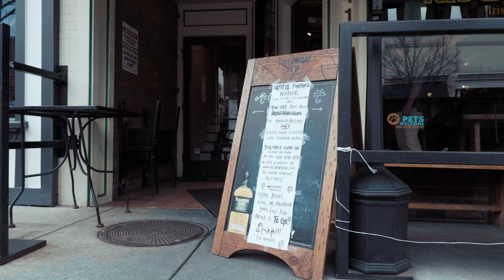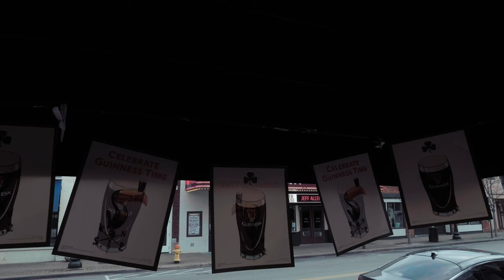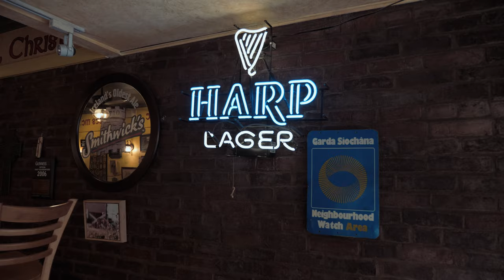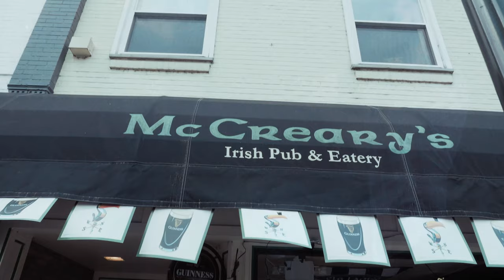Slip jigs: Humors of Ballymanus/Gort na Mona (live from McCreary's Irish Pub)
I was asked by my good friend Bill Verdier (fiddle) to do a Facebook livestream in support of one of our favorite venues in the Nashville, Tennessee area, McCreary's Irish Pub in Franklin. I've been playing there since I moved to Nashville in 2001 so it was my pleasure to go over and have some tunes with one of my favorite musicians and get the word out about their great to-go food/drinks (since everything is shut down due to coronavirus.)

Unfortunately I screwed up the audio so apologies in advance for it not being nearly as pristine as I'd have hoped, but maybe you'll dig it anyway. If you're in the area, be sure and check out McCreary's for a bite to eat or a drink and some great live music once the apocalypse has abated.

My Gear
Camera: Panasonic GH5
Wide Lens: Sigma 16mm f/1.4
B-Roll Lens: Panasonic 42.5mm f/1.7
Boom Mic: Rode NGT4
On-camera Mic: Rode Video Micro
Lavalier Mic: Shure SM93
Handheld Mic: Shure Beta58
Flute Clip-on Mic: Audio Technica Pro 35
Gimbal: DJI Ronin SC
Drone: DJI Mavic Air
XLR Interface: Focusrite Scarlett Solo
Action camera: GoPro Hero 7 Black
DAW: Logic Pro X
NLE: Final Cut Pro X
VFX: Apple Motion

My website for info about lessons and tour dates and stuff